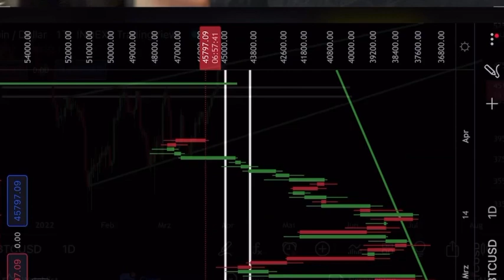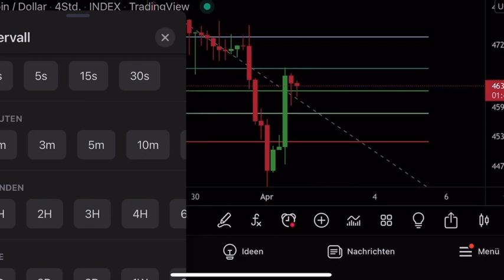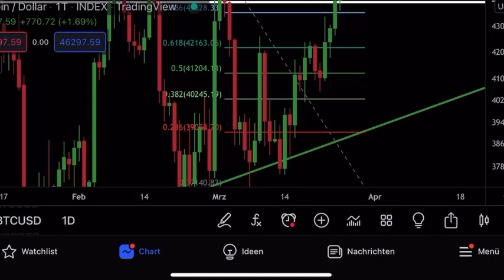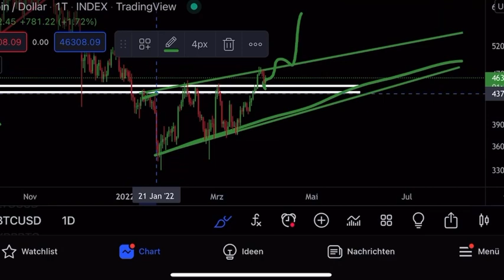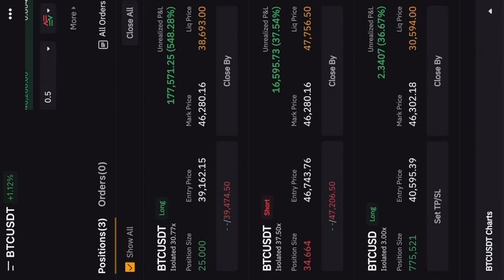EMERGENCY UPDATE!!! BITCOIN IN MASSIVE DANGER!?!??!?!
Feedback on the video & content is welcome in the comments!
- 1000 likes would of course make me happy as always!